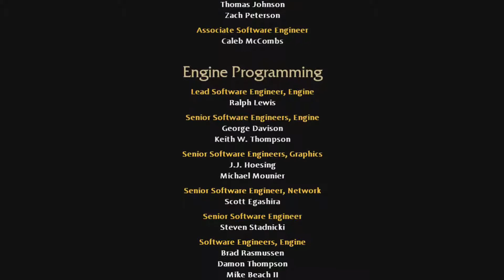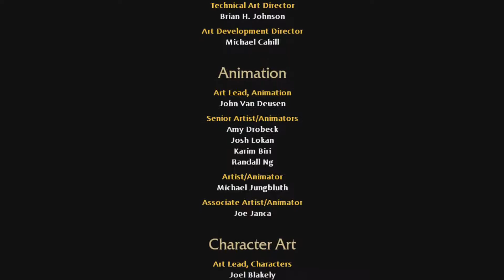Agandaur | LOTR: War In The North | #17 (Finale)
War in the North with my buddies Ryan and Kurt. We're on Legendary, meaning we've beat the game twice with these characters already. Ryan and Kurt have also beaten War in the North a dozen or so times previously.

Trev: Farin (Dwarf Champion)
Ryan: Eradan (Dunedain Ranger) (don't worry he'll tell you)
Kurt: Andriel (Elf Lore-Master)